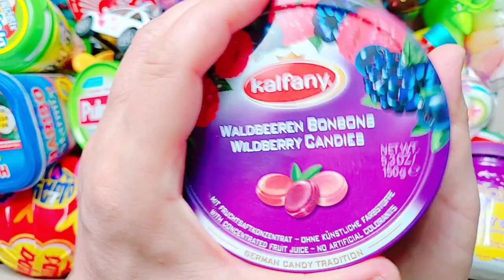Yummy Lot of Candy Lollipop Opening, ASMR